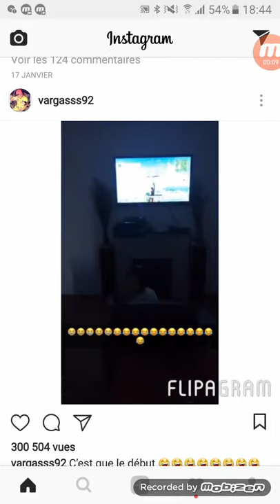vargasss92 a mourrir de rire regarder vite se quil a fait a son frere adam 😂💙